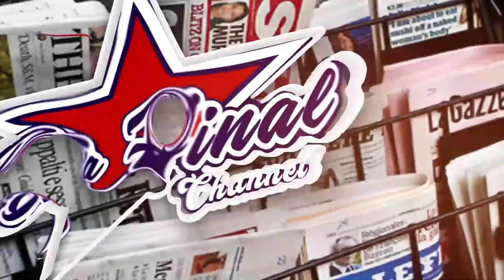BOBI WINE'S DOCUMENTARY COUNTERED BY NATASHA MUSEVENI'S. EYA BOBI NATASHA AJIZIZISE, ANI MUTUUFU?